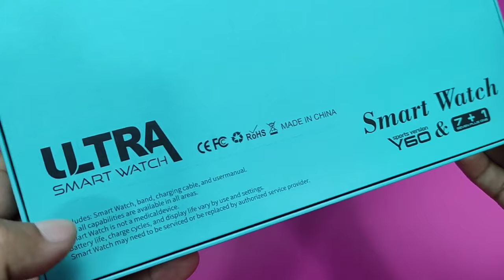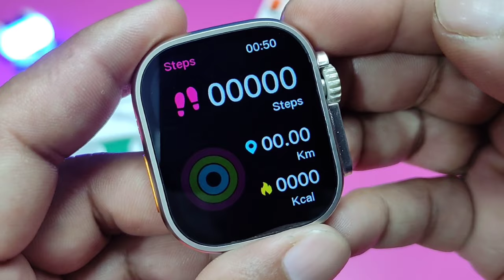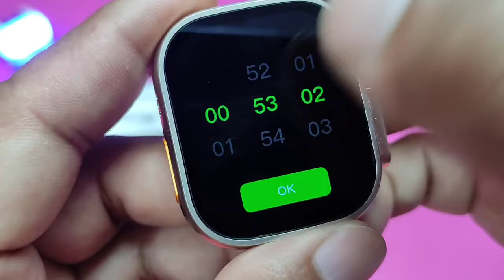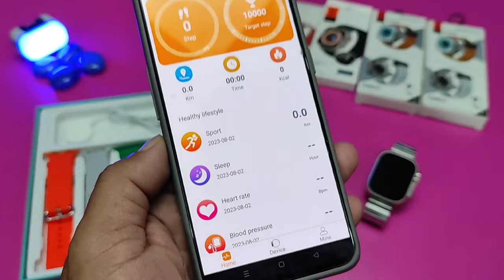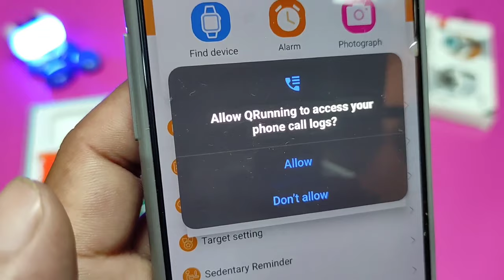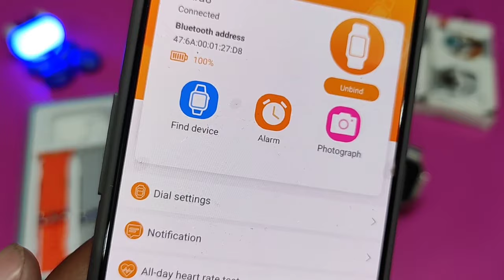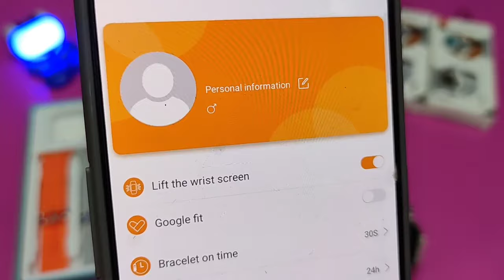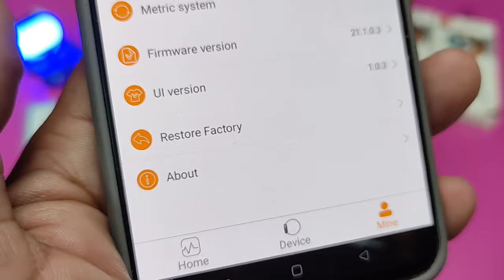Y60 Ultra Smart Watch 7+1 Unboxing Y60 Ultra Smart Watch With 7 Straps Unboxing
Hello Dosto Aj ki Video Y60 Ultra Smart Watch ki Unboxing ki Hai Is Watch k Sath 7 Straps Hain 7+1 Is Video m Y60 Ultra Smart Watch k sab featuers ka Bataya Hai Full Detail m Review Kiya Hai Video Achi Lage to Video ko Like Share Kare Channel ko Zarur Subscribe Kare Thanks.

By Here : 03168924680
Price 6000 Free Delivery
COD BY PAKISTAN POST ALL PAKISTAN.
Delivery Time 3 to 4 Working Days.